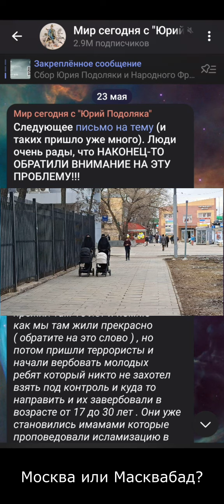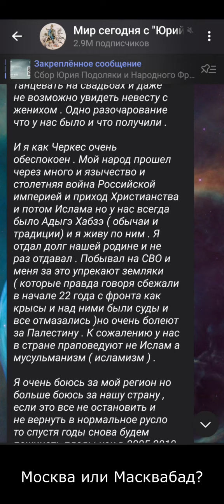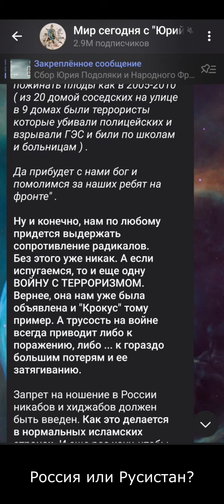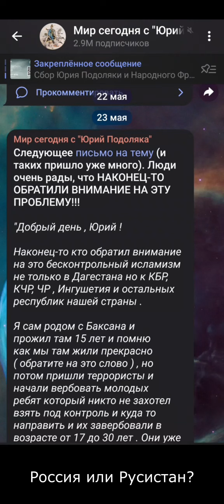Хиджабы и никабы надо запретить! Мы не Саудиты, мы - Россия! (23.05.24)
На этой неделе глава Совета по правам человека при президенте РФ Валерий Фадеев заявил, что в России следует запретить ношение никаба. Я полностью поддерживаю эту инициативу!
В Госдуме напомнили, что еще в 2012 году Владимир Путин говорил о том, что сами мусульманские лидеры не поддерживают ношение никаов, хиджабов, паранджи и других атрибутов религиозной одежды, скрывающих лицо. Российский лидер также указывал, что это совершенно не свойственно культуре российских мусульман.
Помощь каналу:
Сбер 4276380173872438